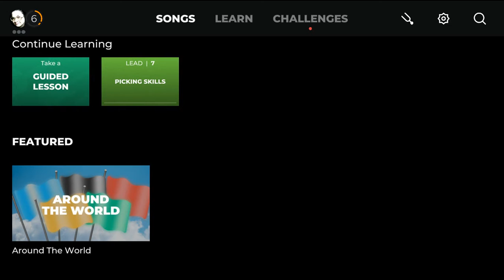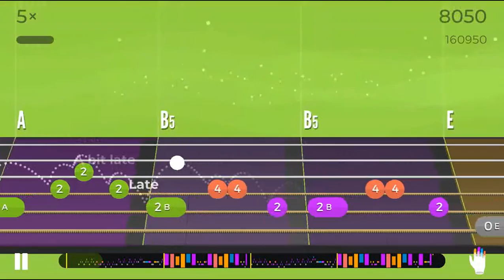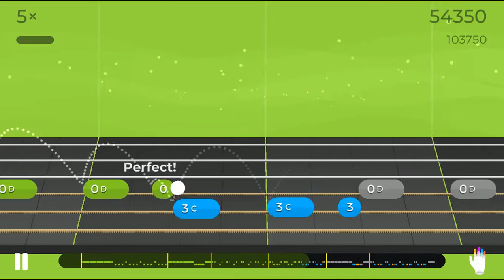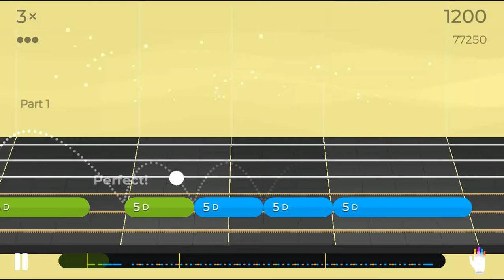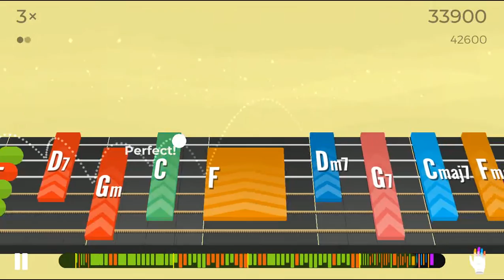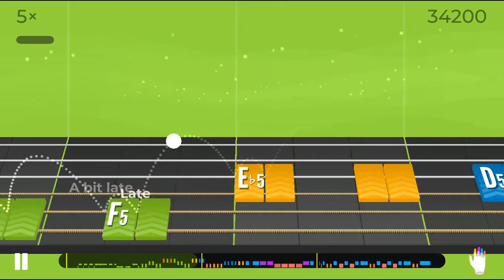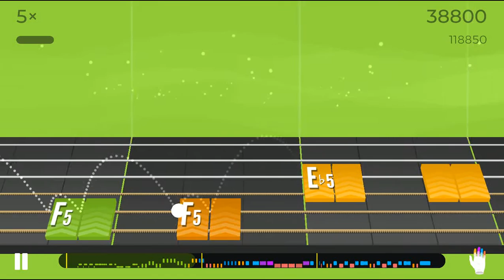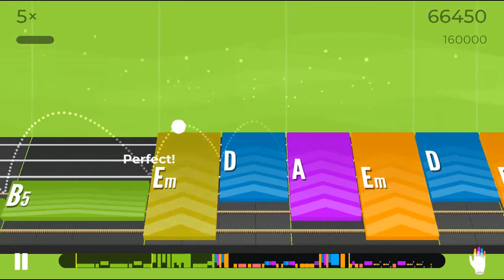MaryD Play's 7/27/2021 Yousician Guitar - Around The World Collection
In this video, I'm documenting my progression playing the guitar to these songs offered by Yousician.

Instrument: Glarry 170 Electric Guitar
- A Ibanez RG Clone

List of Songs:
Coming Soon!!!